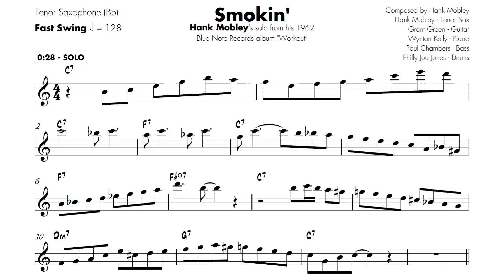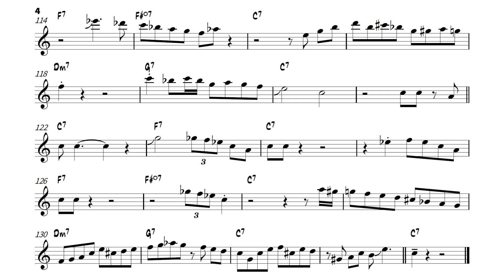Hank Mobley on "Smokin'" (Bb Blues) | Solo Transcription for Tenor Sax (Bb)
Lines for days!

Transcribed by Wesley Chin for Free Transcriptions, PDFs of Common Jazz Shapes and Phrases and Guide to Mastering Fourths/Fifths, and Chad LB + Andrew Gould/Sam Dillon Transcription Books

Keep an eye out for future books/projects with Vincent Herring, Eric Alexander, Sam Dillon, Mike Tucker, and Chad Lefkowitz-Brown!

"Smokin'" (Hank Mobley) - recorded on Hank Mobley's Workout (1962)
Hank Mobley - Tenor Sax
Grant Green - Guitar